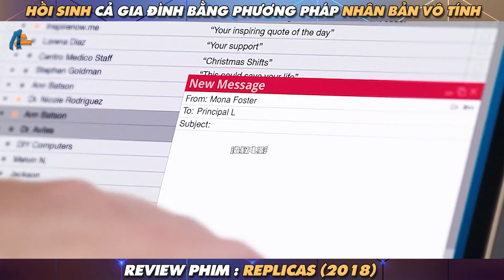🎬REVIEW PHIM: Người đàn ông hồi sinh cả gia đình bằng phương pháp nhân bản vô tính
🎬REVIEW PHIM: Replicas (2018) .  Người đàn ông mất vợ và con trong 1 vụ tai nạn, anh quyết định hồi sinh tất cả bằng phương pháp nhân bản vô tính.